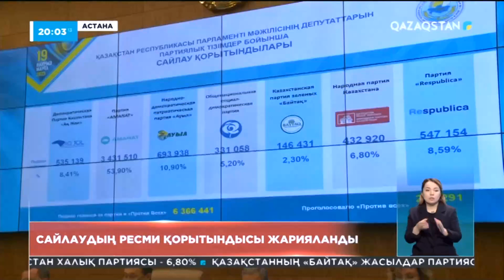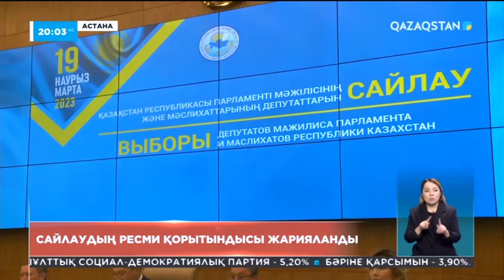Сайлаудың ресми қорытындысы жарияланды